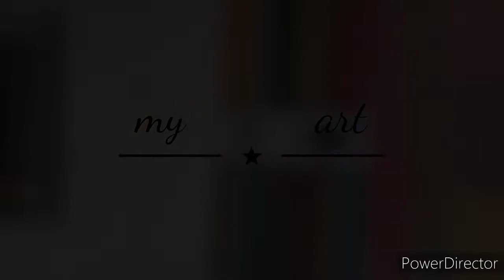very easy kanta kabi laxmikanta drawing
learn#
How to draw kanta kabi laxmikanta drawing